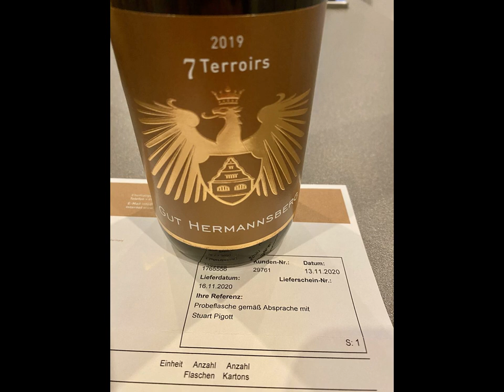Auf ein Glas Wein mit Stuart Pigott (WVLG035)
Hallo und herzlich Willkommen zur 35. Ausgabe von "Wein verstehen leicht gemacht" (WVLG035)!

In dieser Episode gibt es ein ganz besonderes Interview: Ich konnte DEN deutschen Weinkritiker "Mr. Riesling" Stuart Pigott für ein Gespräch gewinnen. Da Stuart mit seinen Büchern und der Fernsehsendung "Weinwunder Deutschland" für Wein initial begeistert hat, ist dies nicht nur der krönenden Jahresabschluss sondern es erfüllte sich ein lang gehegter Wunsch von mir und damit schließt sich auch ein großer Kreis für meine ganz persönliche Weinreise.

Zum Inhalt

Auch wenn es in diesem Fall sicherlich nicht nötig ist, so stellt sich Stuart kurz vor und schildert uns, wie und warum er in Deutschland gelandet ist. Es geht natürlich auch über seine LIeblingsrebsorte Riesling und das Weinbauland Deutschland. Wir sprechen über seine Arbeit als Weinkritiker und - ganz neu - Botschafter für das Weingut Gut Hermannsberg, von dem wir abschließend einen ausgezeichneten Terroir-Riesling mit einem sehr guten Preis/Genuß-Vergältnis verkosten.

In dieser Episode probieren wir folgende Weine:
- Gut Hermannsberg "7 Terroirs", Riesling, Nahe, 2019; direkt beim Weingut zu beziehen

Wer meinen Podcast finanziell unterstützen will kann das auf der Unterstützungsseite meines Podcasts machen oder direkt bei:

- Auphonic-Spende

Euer Florian
(Weinakademiker | DipWSET Diploma in Wine and Spirits)

Chapters:
00:00:00 Auf ein Glas Wein mit Stuart Pigott (WVLG035)
00:00:15 Begrüßung & Einleitung
00:03:48 12. Online-Weinkurs veröffentlicht "Weiße Schaumweine"
00:07:35 Stuart Pigott stellt sich vor
00:11:33 England und der Weinbau
00:15:40 Krise als Chance für den Deutschen Weinbau
00:18:19 Die deutsche Weinkultur und Konsumverhalten
00:22:09 Der Beruf des Weinkritikers
00:25:38 TOP100 von James Suckling
00:27:10 Aussagekraft von 100 Punkte-Bewertungen
00:39:21 Was zeichnet einen guten Weinkritiker aus?
00:47:29 Mr. Riesling über Riesling
00:51:10 Stuarts Terroir-Erleuchtung 1984
00:54:35 Warum uns Wein so begeistert wissenschaftlich hergeleitet
00:57:23 Weingut Gut Hermannsberg an der Nahe
01:02:16 interaktive VDP-Lagenkarte "Weinberg.online"
01:06:50 Verkostung "7 Terroirs" Riesling von Gut Hermannsberg 2019
01:21:20 Der Begriff Terroir  nochmals erklärt
01:30:23 Meine Magnum Rothenberg GG 2013
01:33:33 Abschluss des Interviews
01:37:06 Ausblick auf die nächste Episode und die nächsten Weine